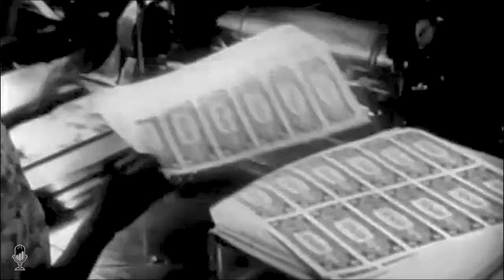Ronald Parratt: Stepping Outside the Mold to Find Monster Gold Deposits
Palisades is now available on Odysee and Rumble

As part of our continuing series on Geology, Tom welcomes geologist Ronald Parratt to the show. Ronald has been fascinated by rocks and after taking chemistry classes discovered that his real interest lay in the field of geology. He completed a masters degree in geology after taking three years off working in the field. He remembers when Nixon took the U.S. off the gold standard and he witnessed the rise in the price of gold. He became involved in new types of gold discoveries and methods for extracting it like heap leaching. This discovery created a huge increase in gold extraction in Nevada. The United States produces more gold today than at any period before.

Ron discusses the new types of deposits the world needs around lithium and have been found in clay lake beds. Some of these should be in production in the coming years. Sometimes you find 'gold' in some rocks like carlin mineralization that was unexpected. Understanding the chemical, minerology, alteration phases is key. Some deposits have well understood geological models but some deposits aren't as well understood.

He discusses how he became involved in the Long Canyon project and how the system interested him. It seemed like a good bet for a junior company and it panned out and that story continues today.

His first discovery of merit was in 1987 at Rabbit Creek. He discusses the different approaches he took over his career to find significant deposits.

Nevada has always been a pretty good place to work for mining. Geologically it has the right types of intrusive rocks and are relatively young features.  Nevada has a lot of geothermal energy production and they continue to find these systems which are often turned into power plants. These systems are likely the causative reason for the gold deposits.

He explains the process involved in heap leaching gold deposits and how it came to be developed.

The major mining companies prefer tier one large deposits that will provide a long mine life. Mines take a long time and effort to develop so larger deposits are always preferred.

Ron explains how he approaches projects and factors he considers when evaulating equity opportunity in companies. Lastly, he says "Focus on the people first."

Time Stamp References:
0:00 - Introduction
0:40 - His Background
5:15 - New Discoveries
10:00 - Long Canyon
13:40 - Project Strategies
19:20 - Nevada's Features
22:00 - Mining Disclosures
25:00 - Favorite Times
27:00 - Heap Leaching Process
31:45 - Project Steps & Economics
37:00 - Majors & Big Deposits
39:00 - Evaluating Projects
45:40 - Drill Results
47:30 - Resource Estimates
49:30 - Investing Red Flags
51:00 - Investor Timing
53:30 - Price & Properties
55:00 - Takeover Strategies
58:00 - Wrap Up

 - His background in geology and the invention of heap leaching.
 - Types of deposits and geological systems.
 - The Benefits of mining in Nevada.
 - Developing a junior company into a takeover target of majors.

Ronald L. Parratt is currently Executive Chairman of Renaissance Gold Inc, a TSX.V listed, Nevada-based junior gold/silver exploration company. Ron has over 35 years of exploration experience for precious metals including service with Santa Fe Pacific Gold, Homestake Mining Company, and AuEx Ventures. During his years of precious metals experience, Ron had direct involvement in the discovery of the Rabbit Creek (now Twin Creeks), Lone Tree, Trenton Canyon, Gold Hill, and Long Canyon gold deposits- all in Nevada.

Ron is a Certified Professional Geologist with the American Institute of Professional Geologists, a Registered Geologist in California, and a Professional Geologist in Wyoming. He is a graduate of Purdue University with degrees in geochemistry and economic geology. He is a Fellow of the Society of Economic Geologists, a 40+ year member of SME, and current President of the American Exploration and Mining Association.